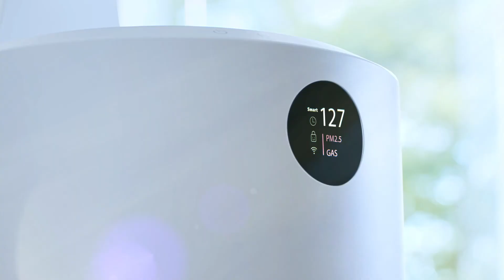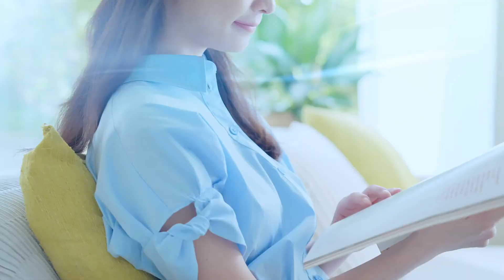acerpure cool POWERFUL AIR CIRCULATION, BOUNDLESS PURIFICATION | Acer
acerpure cool 2-in-1 Air Circulator and Purifier

Air Circulator and Purifier 2-in-1
Smart App acerpure Life
Four-Layer Protection